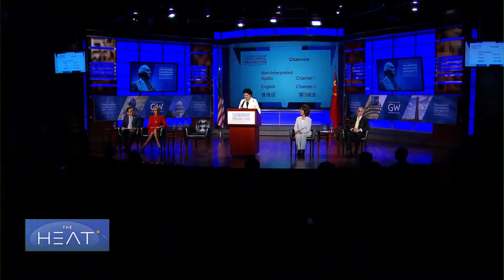The Heat: China-US Social and Cultural Dialogue Pt 1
Dialogue is a cornerstone of China’s global outreach strategy.

Building stronger ties with countries through exchanges of ideas on such issues as health, culture, innovation and security. This week Chinese Vice Premier Liu Yandong traveled to the United States for the inaugural China-U.S. Social and Cultural Dialogue.

CGTN’s Roee Ruttenberg begins our coverage.